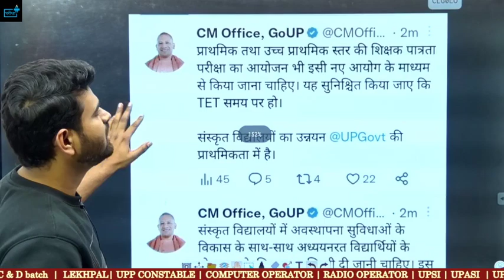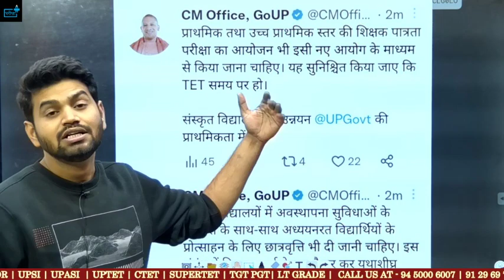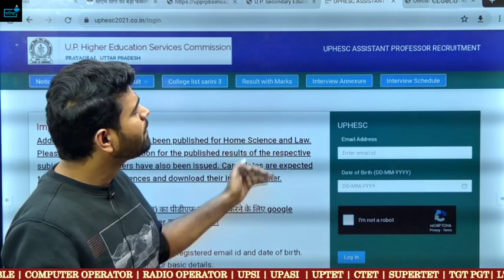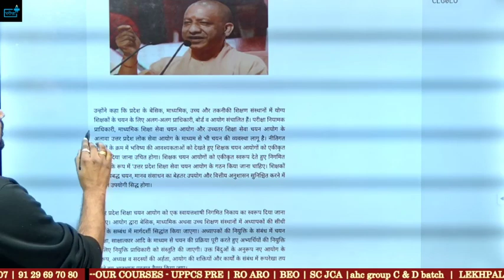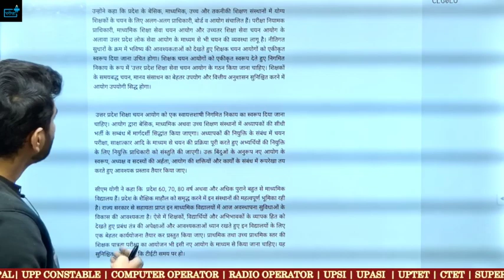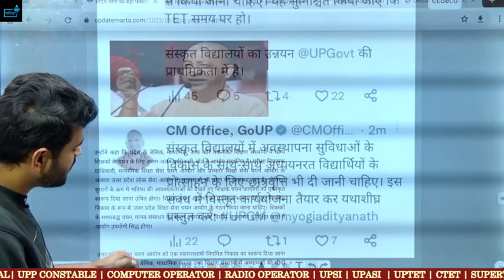कब तक होगा SUPERT TET EXAM ? KVS में कितने फॉर्म भरे गएँ ? KVS EXAM DATE ?